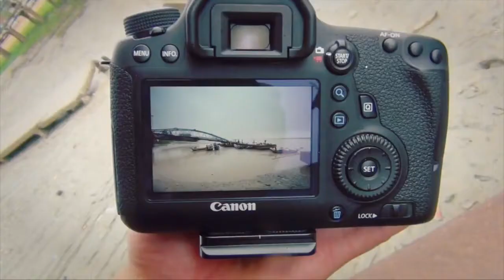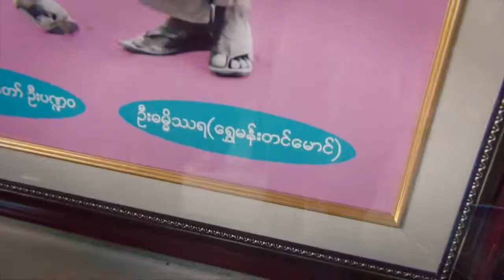Myanmar 2014-05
Preview of my 10th trip to Myanmar.